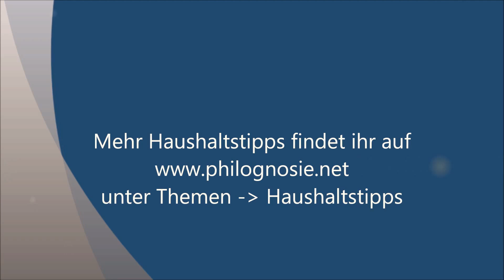Frühlingszwiebeln anbauen / nachwachsen lassen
Gekaufte Frühlingszwiebeln kann man nachwachsen lassen. Wer nur das obere Laub erntet und isst, kann den Rest der Lauchzwiebel nachwachsen lassen. Wer sie wieder in einen Topf oder ins Beet pflanzt, kann so seine Frühlingszwiebel mehrfach ernten. In diesem Video bekommt ihr hilfreiche Tipps, wie man Frühlingszwiebeln auf verschiedene Weisen anbauen, nachwachsen lassen und ernten kann.

Weitere Infos zum Thema "Frühlingszwiebeln" (Anbauen, Pflege, Schneiden, Ernte etc.) findet ihr im Artikel (Link).

Inhaltsverzeichnis / Kapitel
0:00 Intro
0:07 Einführung Frühlingszwiebeln anbauen
0:32 Lauchzwiebel in Wasser nachwachsen lassen
1:11 Frühlingszwiebeln in Erde nachwachsen lassen